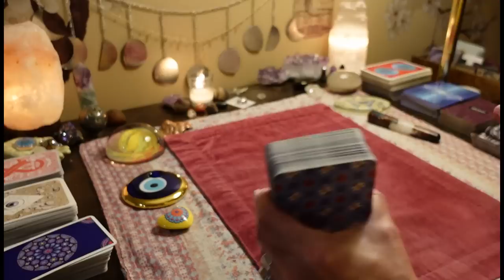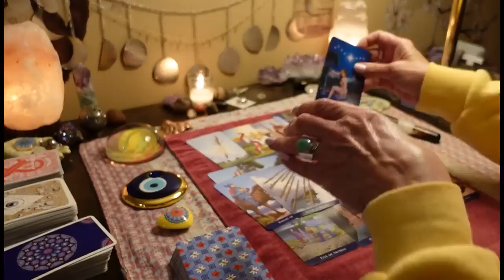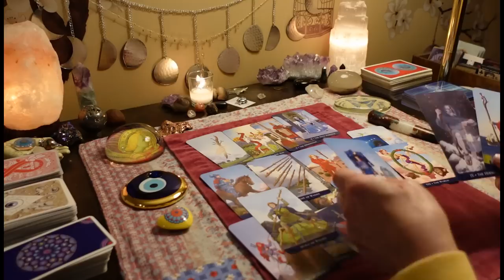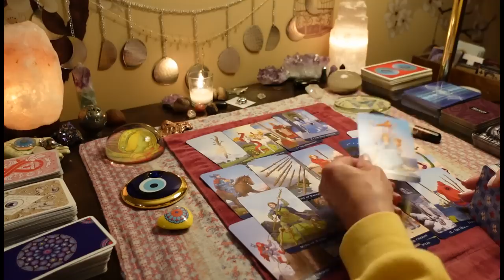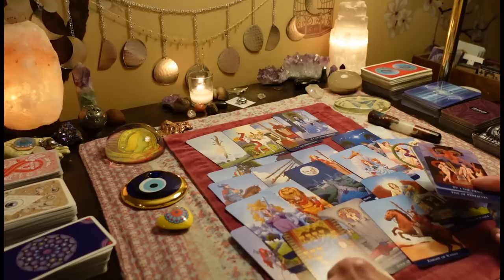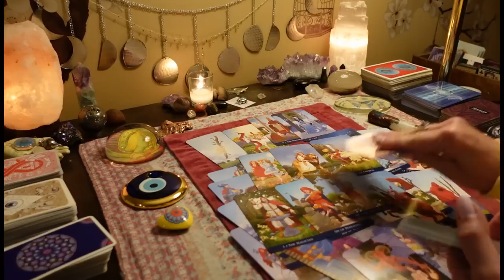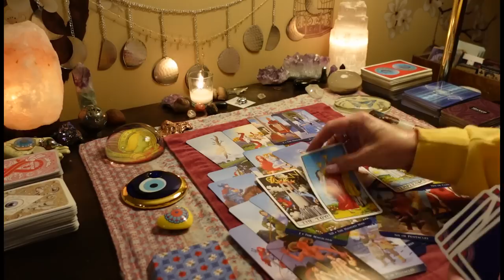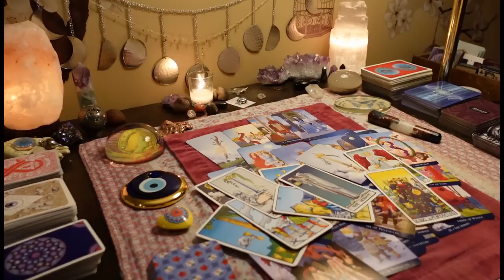CANCER: Under Their Skin Like A Splinter. You've Got Them ALL Going Nutty. LOVE TAROT